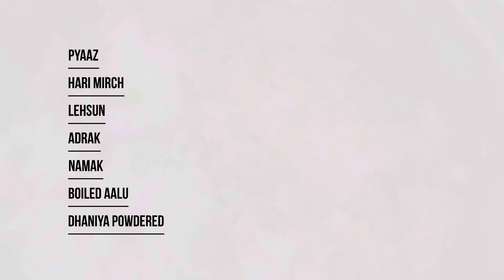बारिश ke mausam me गरमा गरम kachori ke maje | kachori recipe | vlog-3